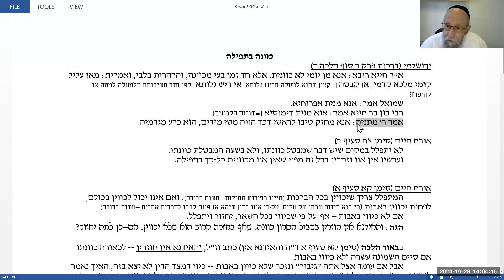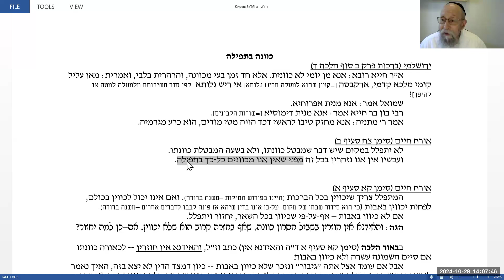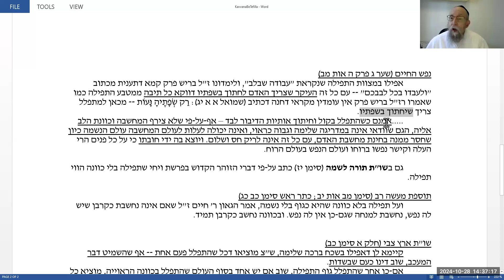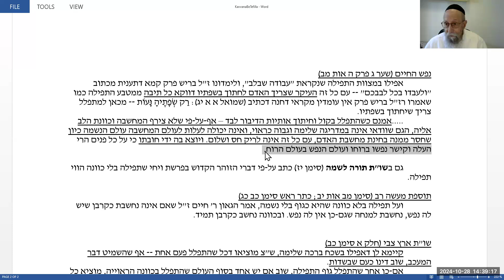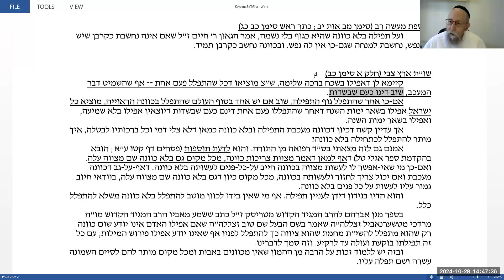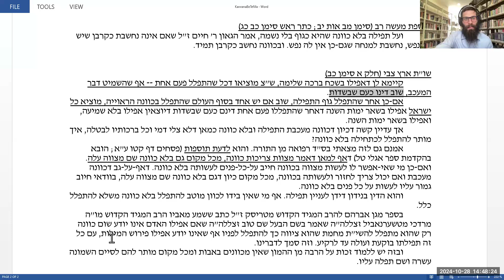Halacha with Rav Fink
Yeshivat Simchat Shlomo is a community based learning institution

that perpetuates Reb Shlomo Carlebach's value of knowledge-based,

inspiring, and dynamic Judaism to a new, diverse generation."

All Classes and Videos Are Made Possible  By People Like You!